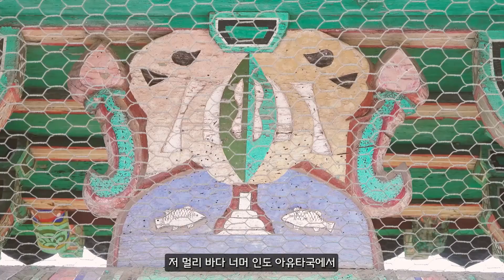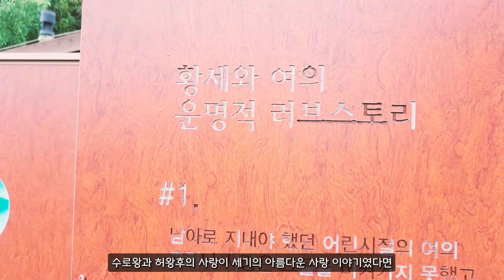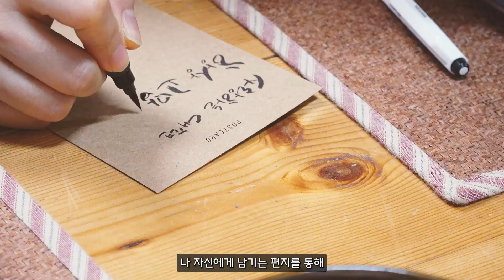도시여행 프로젝트 뚜르드 가야 - 가야의 길에서 소소한 행복 누리기(봉황대공원,수로왕릉)